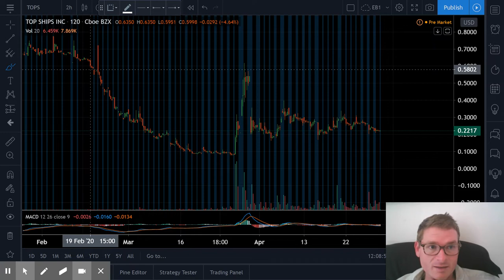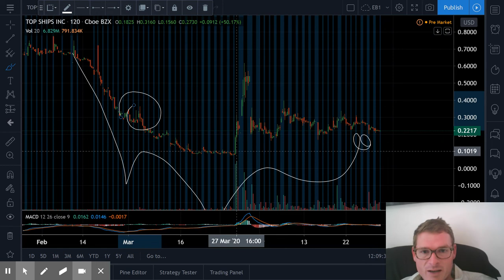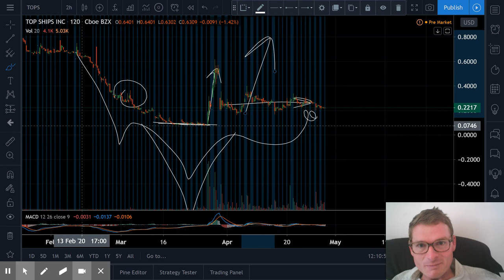Oil tankers: TOPS Top Ships Inc.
Eco tanker company. Fuel efficient mini fleet. Brand new. Top Ships (TOPS) has 12 tankers, but only 2 are crude oil tankers. 2 suezmax crude tankers, namely the Eco Beverly Hills and Eco Bel Air. What is up with their stock chart? WTF is this?